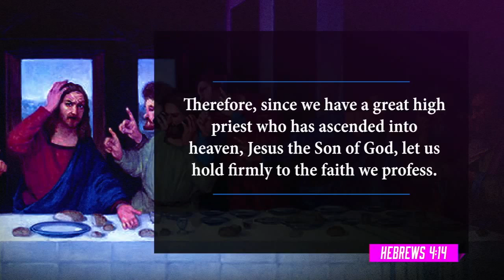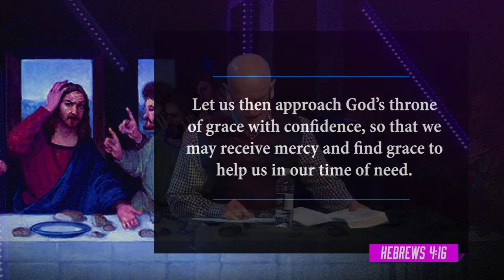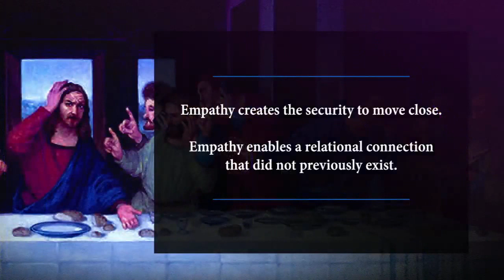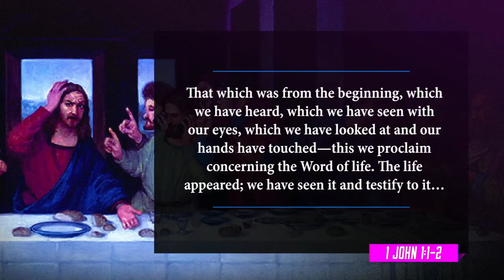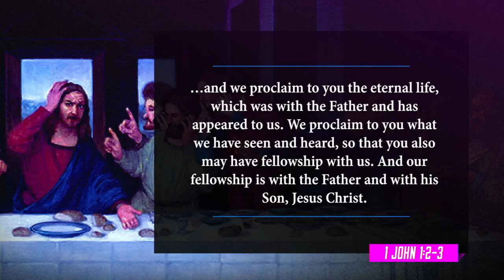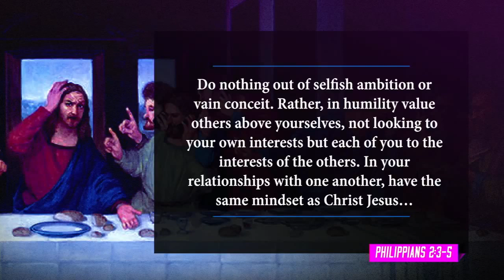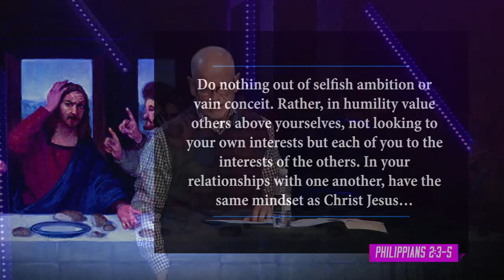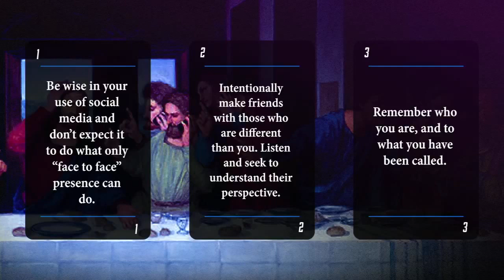Face to Face PT. 1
Pastor Scott Leib